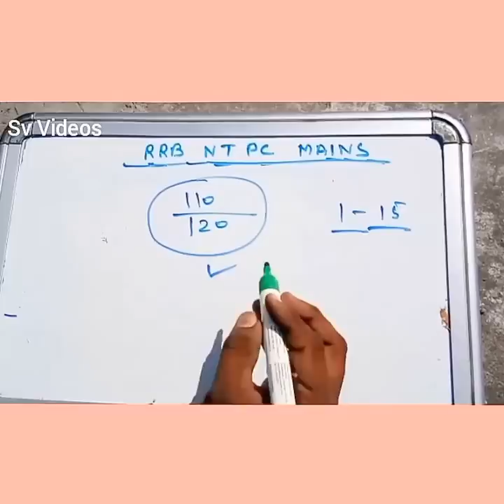RRB NTPC MAINS EXAM Analysis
Railway exam synopsis